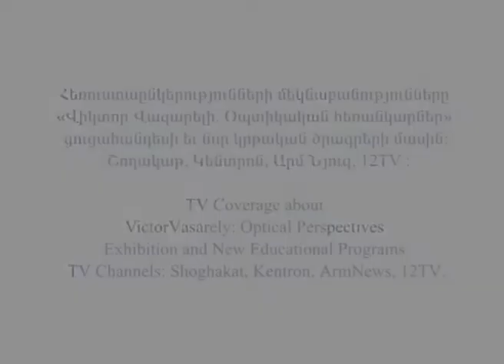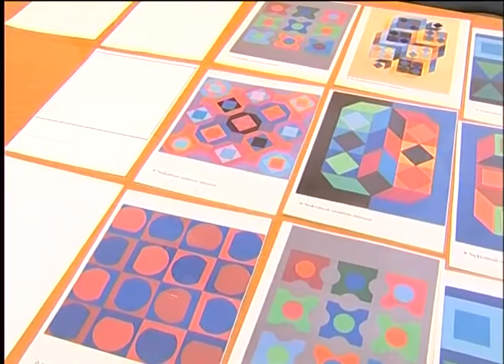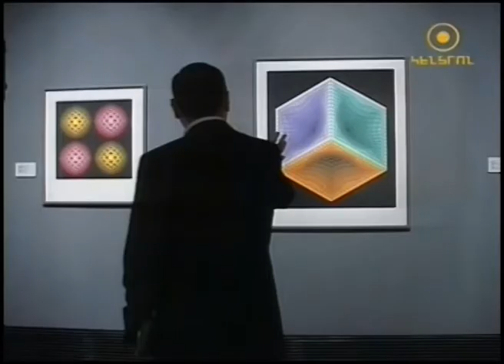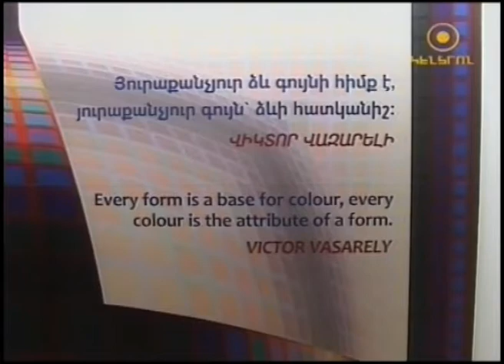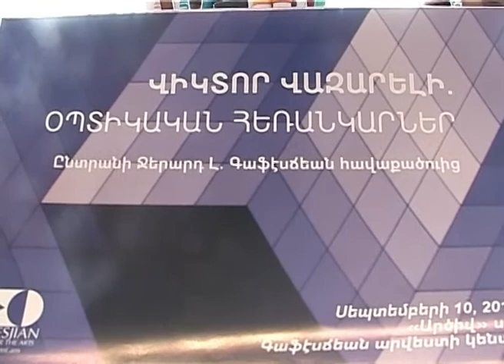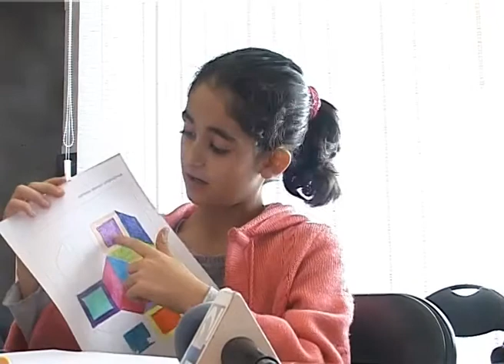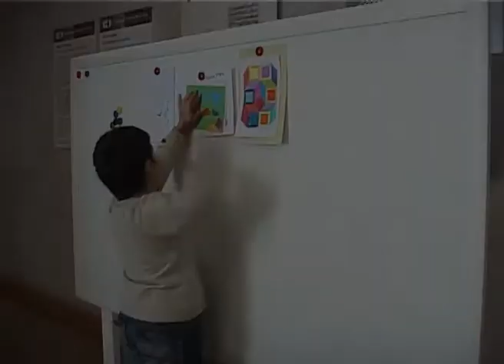TV Coverage of Victor Vasarely: Optical Perspectives Exhibition Opening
On September 10, 2011, Victor Vasarely: Optical Perspectives exhibition opened for public in Eagle Gallery of the Cafesjian Center for the Arts. The opening was covered by four TV companies of Armenia: Shoghakat, Kentron, ArmNews and 12 TV. The Acting Executive Director of the Cafesjian Center for the Arts gave interviews to the media representatives, describing the exhibition and associated educational programs.